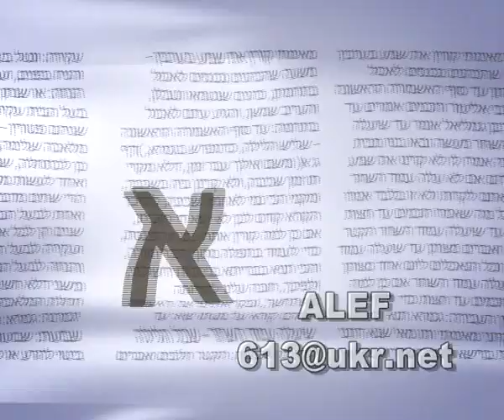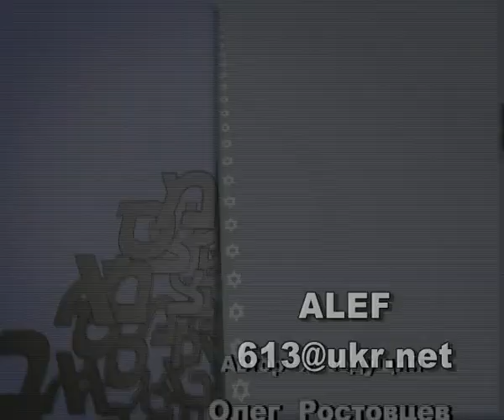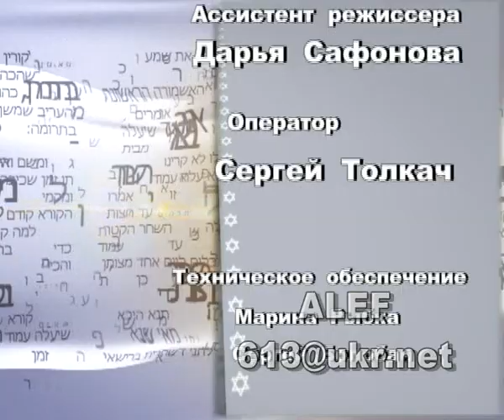программа Алеф 19 11 2015